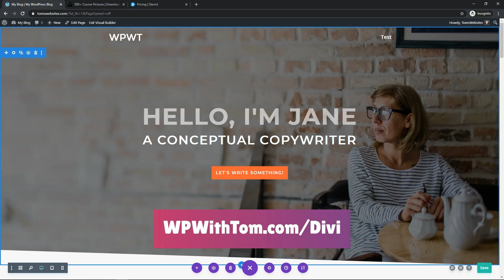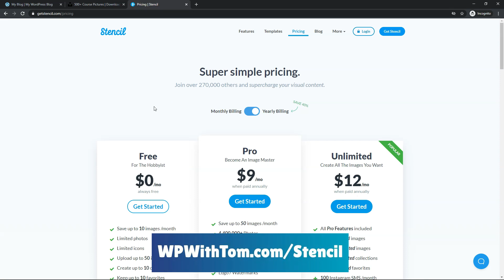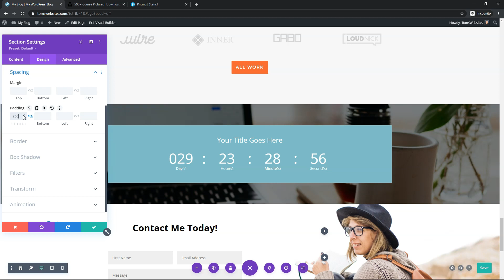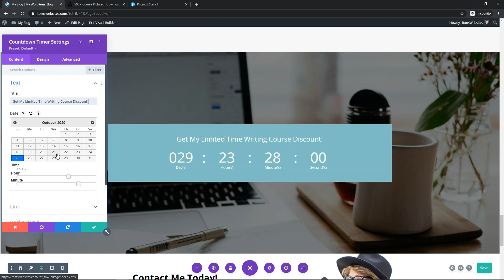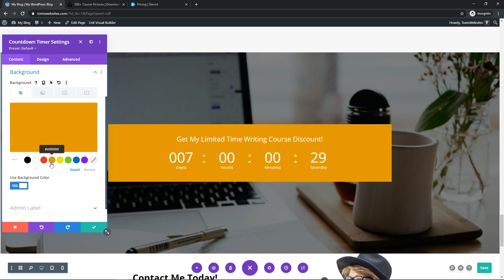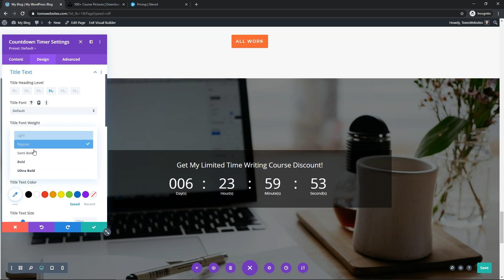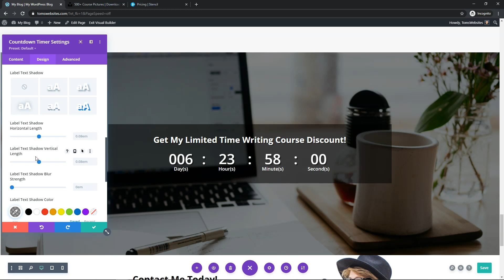Divi Countdown Timer - The Basics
In this video I cover the basics of the Divi countdown timer module. This is a very easy to use module that you can use on several types of pages or sections. The countdown timer is sometimes used as its own specific plugin, but with the Divi builder it's a build in Divi module. Here I go over how to add a simple Divi countdown to a mock course and show some basic edits. I hope you enjoy the video!

Best Hosts:
Hostinger:

Other WordPress Builders:
Elementor:

WordPress Theme:
Astra:

SEO:
SEMRush: